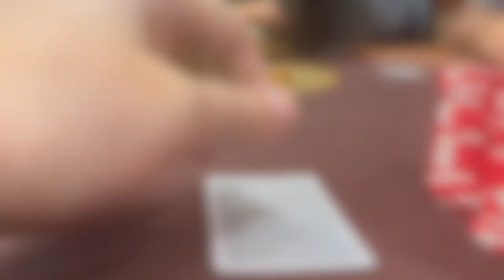Playing ABC Poker at South Point | Poker Vlog | Episode 13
Hey All,

In this episode we are back at our old stomping grounds, the South Point Poker room. We try and get some action going and end up taking down quite a few smaller pots. I hope you enjoy the hands.

Thank you all for the continued support. Balancing a full time job, playing poker, vlogging, and video editing is extremely challenging. It's all worth it though seeing your comments and the support I'm getting on the channel.

Jason